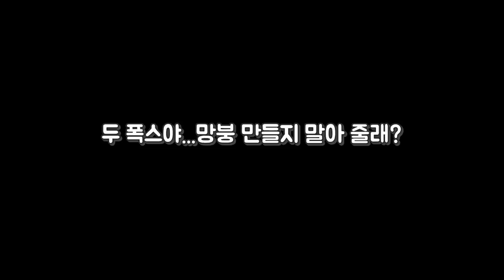알콩달콩 장예원, 배성재 투폭스 토맛캔디 먹방